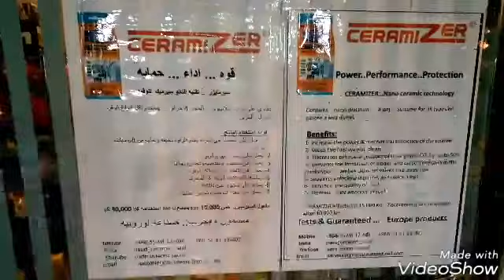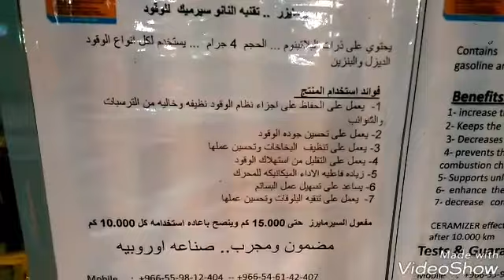نانو سيرمايزر.. 0559812404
حمايه و تجديد للمحركات